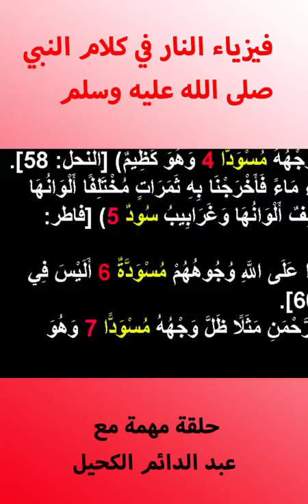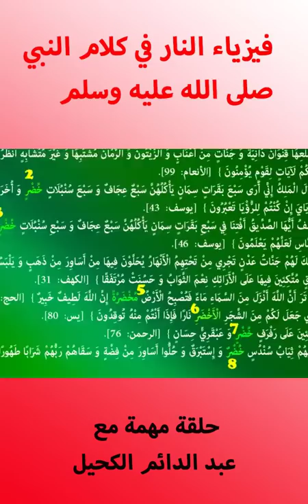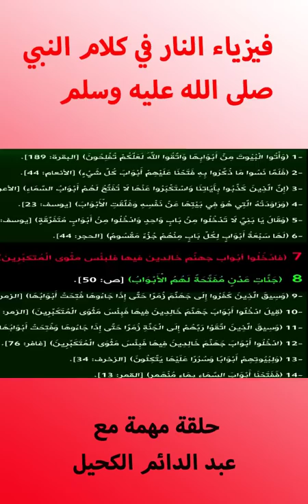فيزياء النار في كلام النبي صلى الله عليه وسلم | عبد الدائم الكحيل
نتأمل في هذا المقطع كيف أنبأ النبي الكريم عن ألوان النار وعن درجة حرارة جهنم.. كذلك أنبأ عن لون جهنم.. ويأتي العلم الحديث مصدقاً لهذا النبي الكريم...